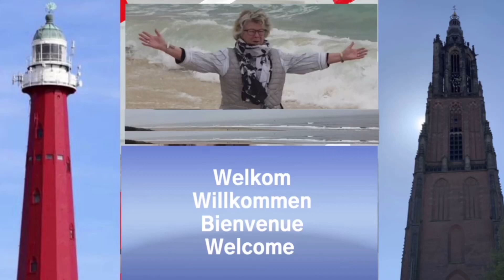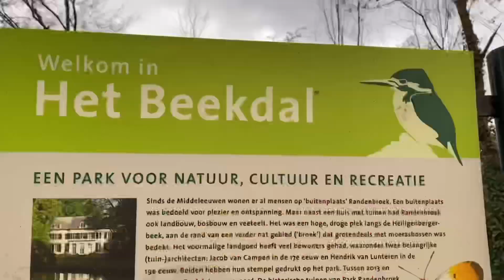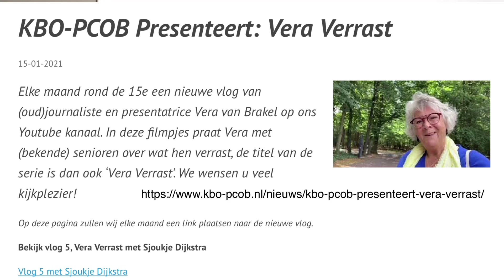49. DJ Vincent, op bezoek bij Sjoukje Dijkstra, stappen zetten in Park Randenbroek, sneeuw! ⛄️